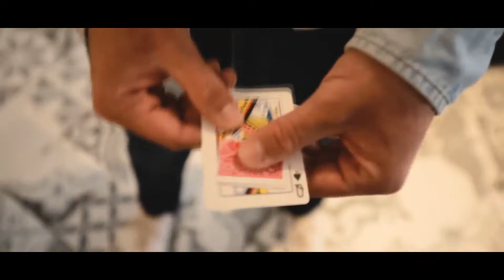Captured- Sebastien Calbry